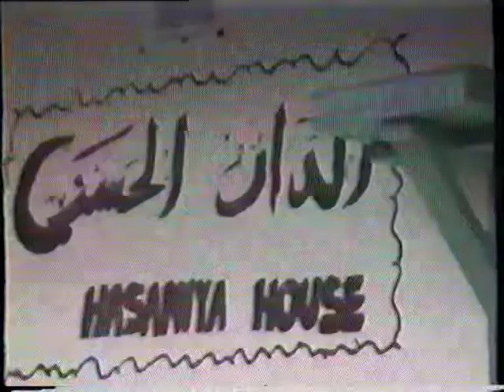Muqaddam Masoud: WATCH: Mauled of Alassaw at Zongo Sekondi in 1992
The first Mauled of Alasswa in Sekondi was open by the Ghanaian cheif Imam Sheikh Osmanu Nunu Sharubutu in 1992. Part one ( No.1)